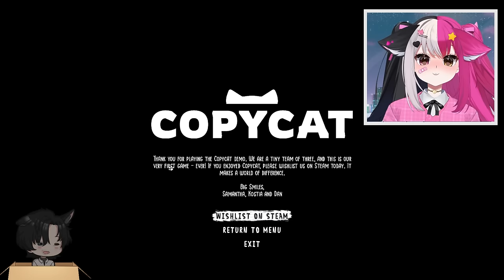MEOW MEOW HISS HISS PURRRRRRR ( COPYCAT DEMO )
an old lady replaces her missing cat with a new one, who is mean and destroys her home, but after some time the old lady wins the cats heart, except she has a horrible accident and it gets blamed on the cat.. who is then kicked out and becomes a stray... but when that cat decides to come back to check up on the old lady, the cat realizes she has been replaced by the old cat that went missing... did the old cat frame the new cat to replace them?

game i played ♡  copycat

my name is Princess, a sharkitty vtuber who just wants to play games and collect things i find cute ♡

♡ model art/rig @HoneyKub